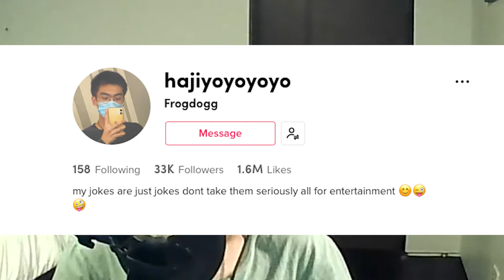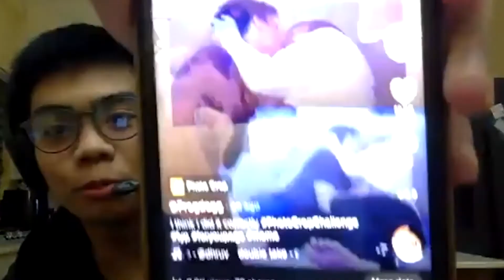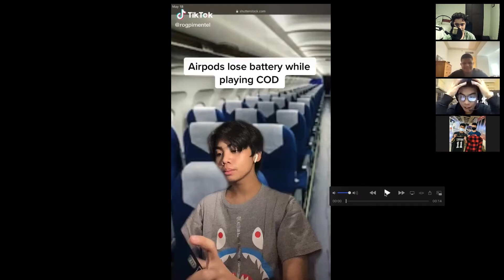How I went VIRAL on TIK TOK w/FrogDogg || Zaddies Talk Tea Episode 11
How I went VIRAL on TIK TOK
Ever wonder how to become viral and famous on Tik Tok? FrogDogg is an influencer on the platform of tik tok and on this episode of Zaddies Talk Tea, we talk about tik tok virality, how it affected his school life, and more!